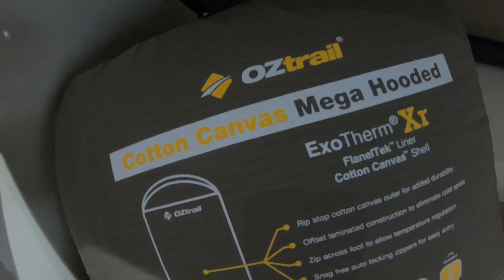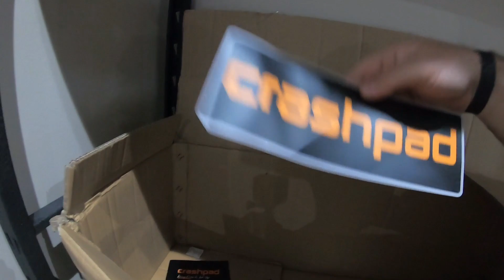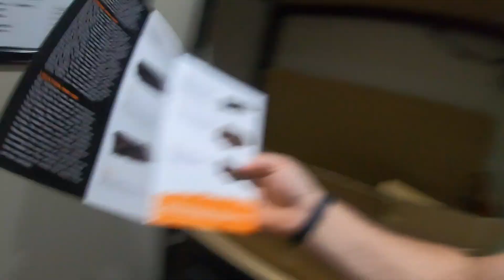Best Swag setup- Crashpad single (1st opinions), OZtrail cotton Canvas Bag, best swag mattress- HGT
The ultimate swag set up!!
Of course everyone’s opinion will differ slightly but this is what I consider to be the ultimate swag setup.

A free standing dome swag, in my case a good quality single. A high density foam mattress topper, with a cotton sheet to hold it all together. A good quality all season sleeping bag. Lastly a waterproof carry bag big enough to fit it all in easily with room for your pillow as well. Not asking for much right?

We decided to start with a Crashpad single swag, mainly because I love the colour. This ticked the boxes, dome swag plenty of room being 205 x 100 x 73 cm. it is good quality and comes with a large waterproof canvas bag as well

With the swag sorted we headed off to Kmart to invest in a high density mattress topper and a cotton fitted sheet.

The last piece an OZtrail Cotton Canvas mega hooded -12c sleeping bag. As the name suggests its good for the freezing cold. For the warmer parts of the year it can be used as a blanket with a leg out to control the temperature perfectly. -12 is probably overkill but having such a warmth rating also adds extra padding.

All these things combined have made what I considered the best single swag set up. Perfect for your solo trips away.